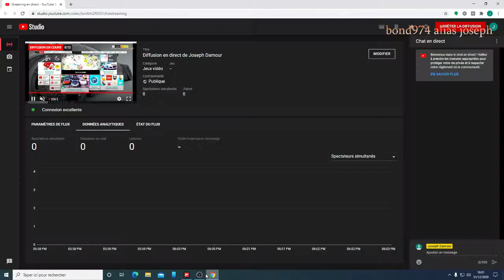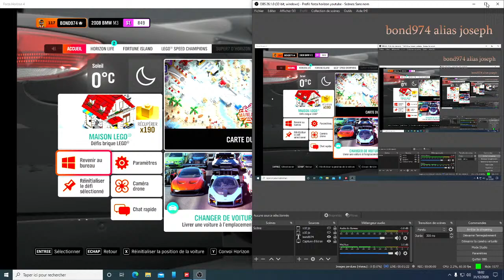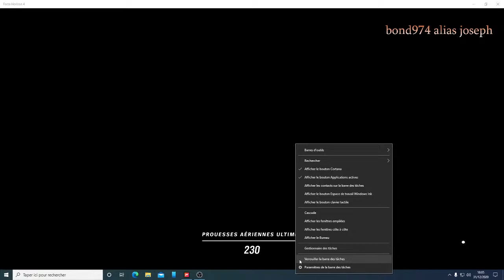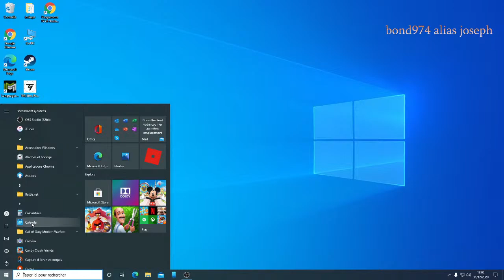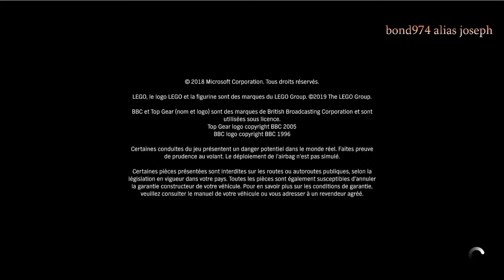Diffusion en direct de Joseph Damour